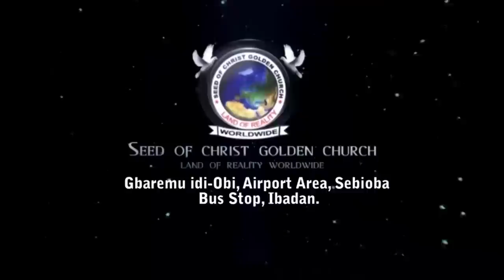IRI OWURO {MORNING DEW} Thursday 5th January 2023 with Babasebioba